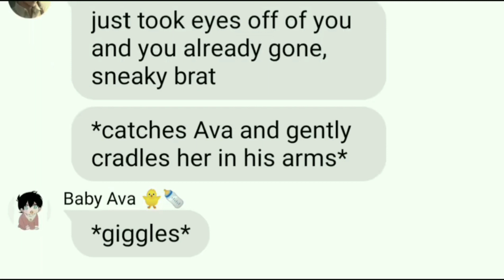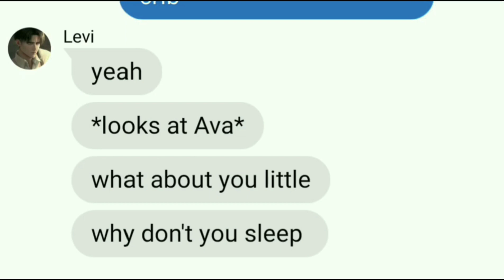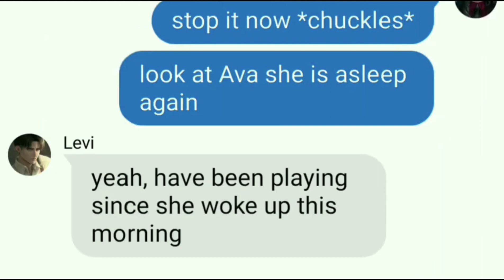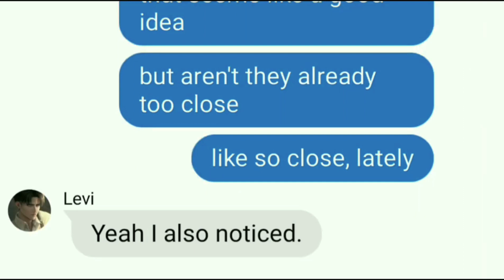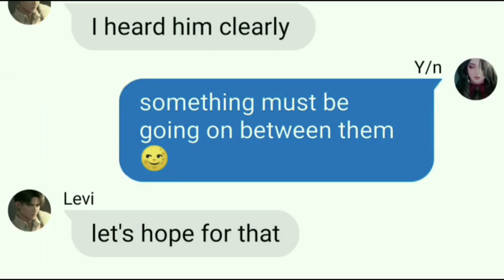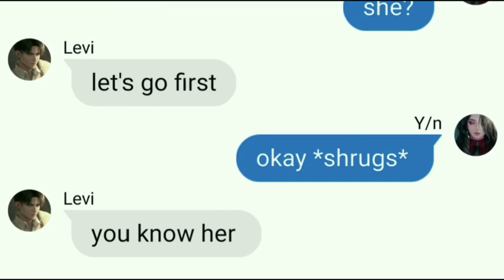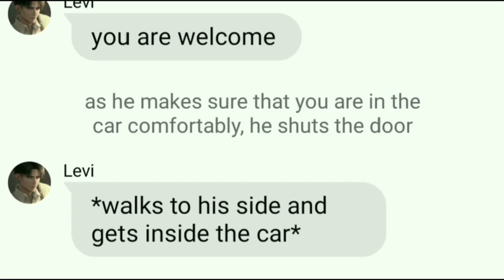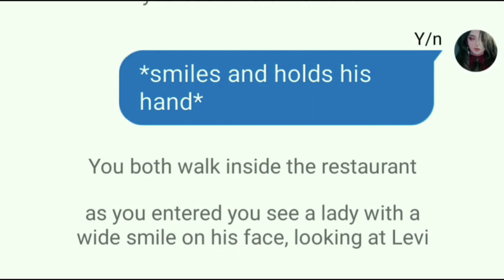Ep-12 || "Going On A Date" The Journey Of Us • Season-1 •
Episode-12

This series is originally written by me, all the events and plots are imaginary and have nothing to do with real anime. It's just a fanmade video.

Please do not steal the storyline from my videos